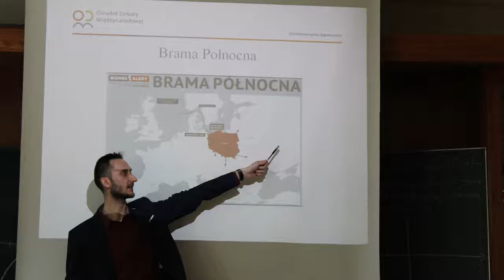Paweł Marczak, koordynator RODM Łódź w Radiu Żak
Paweł Marczak, koordynator RODM Łódź opowiadał w Radiu Żak o tym, dlaczego warto interesować się polityką zagraniczną i śledzić nasze działania.